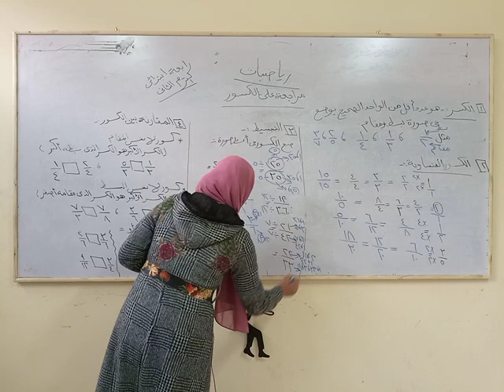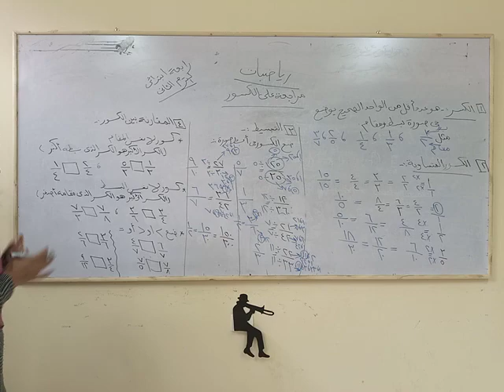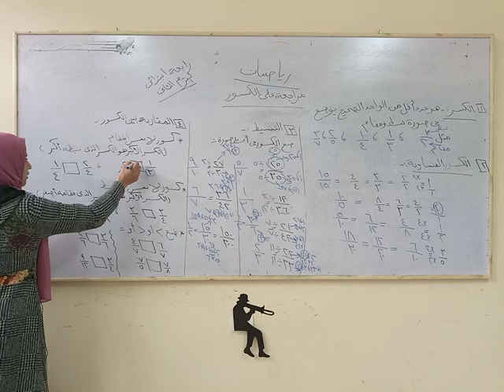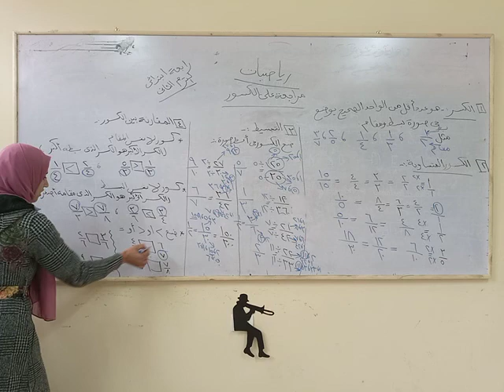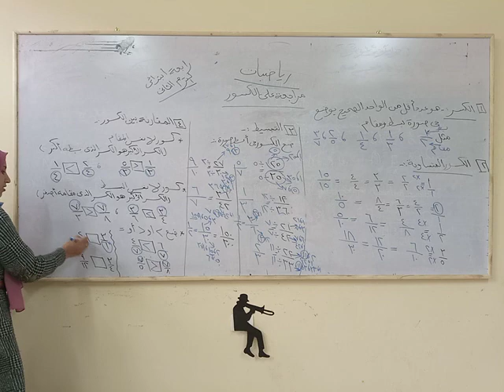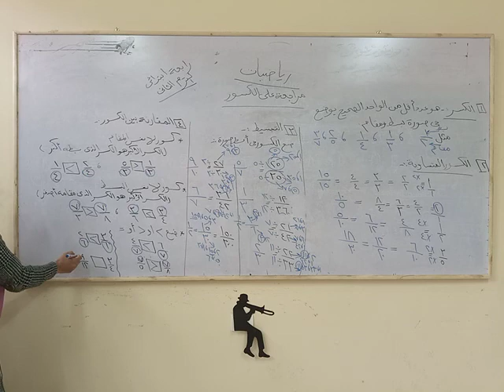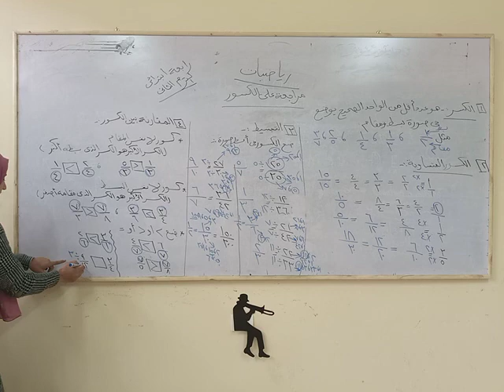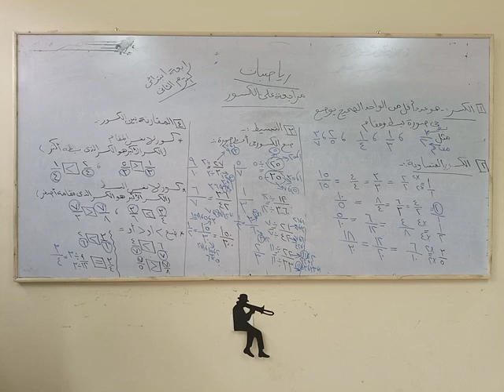مراجعة علي الكسور